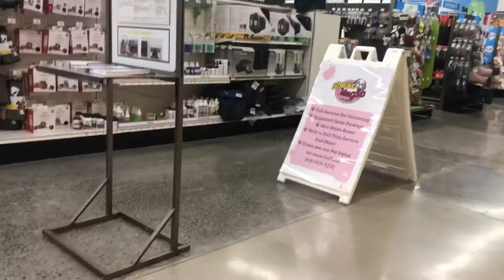[Service Dog in Training Vlog] A week in the life of a service dog in training.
Tackling scary Halloween decorations and noisy distractions at PetCo